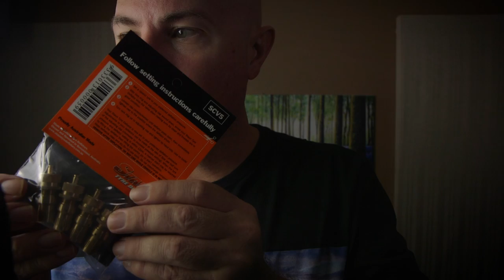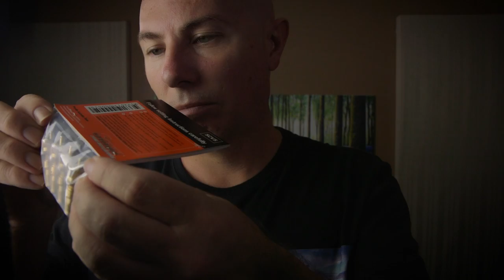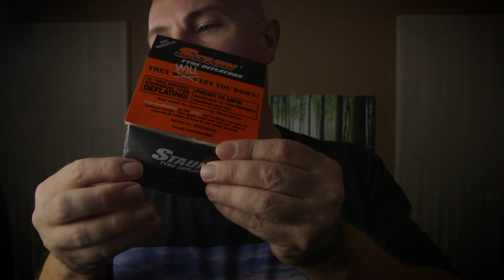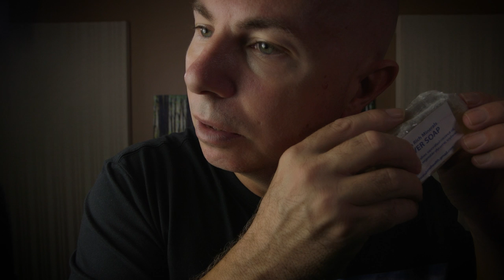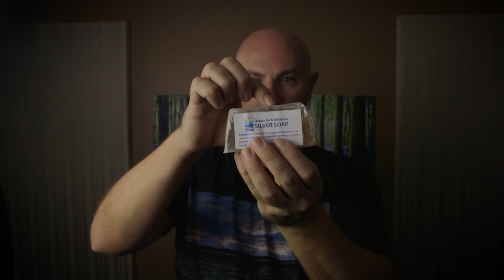The Ultimate Crinkle Sounds 16.1 No Talking - Warning Loud In Your Ear Crinkles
The Ultimate Crinkle Sounds 16.1 No Talking - Warning Loud In Your Ear Crinkles.  Crinkle Sounds to Help you to Sleep & Relax.
This is series was formerly known as crinkle heaven

My name is Dmitri, i live on the Gold Coast Australia.  I remember a tingling sensation i would experience when i was young, as i grew i found i could trigger the experience when i found the right set stimuli like the tone of a person's voice, gentle massage, watching someone focus on a task.  This was before video and internet were in the same thought range.  Over time i found and experienced many different situations to learn about all the different triggers for ASMR.  I translated that experience & combined some innate ability to help people experience it with the high quality studio recordings to bring the highest quality tingles i can.

ASMR is a tingly feeling the commonly felt in the scalp area and often down the back and other parts of the body. ASMS is commonly experienced through a soft spoken or whispering voice, ear to ear sounds or binaural sounds, watching or experience massage,  plus a Variety of sounds like tapping crinkle scratching.
Some of the benefits of ASMR might be sleep relaxation reduce stress and anxiety

I specialize in no talking ASMR video's focusing on ASMR sounds, i try to create different video for all the different preferences people have.  Some of my role plays are based in fictional characters like Dr Dmitri & Manwelle

I loved watching massage video to experience ASMR so i like to create video to replicate these experiences with other, like head massage, back massage for total body relaxation.

What is ASMR ? A theory

When your cranial nerves receives information in the form of sight, sounds & Senses your brain may process this information as let us say a "trigger" When you cranial nerves find that perfect combination of "Triggers" it activates the full effect of the parasympathetic nervous system almost like a symphony neurons hitting the perfect note as wave after wave of feelings cascades down the nervous system down the spine and to many parts of the body

I believe it may then releases one or more of: oxytocin, acetylcholine, GABA, Serotonin, endorphins directing into the brain and blood stream Instantly relaxing, clearing cortisol, adrenaline and soothes the body.

There is another side effect of this symphony that it puts the brain into a alpha state and after the person falls asleep allows them to access a deeper delta level state during sleep.

This theory idea was put forward to me by a very special person, i believe they have a insight and understanding of ASMR that even i do not have.